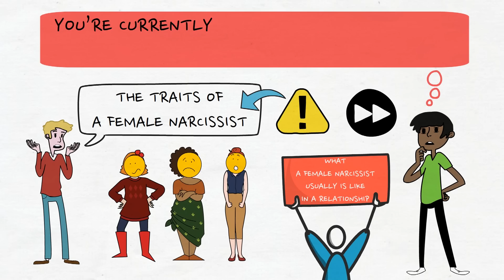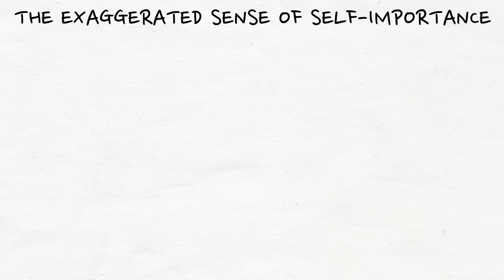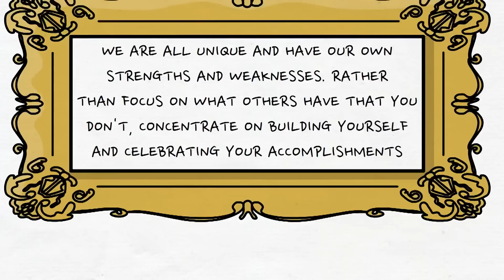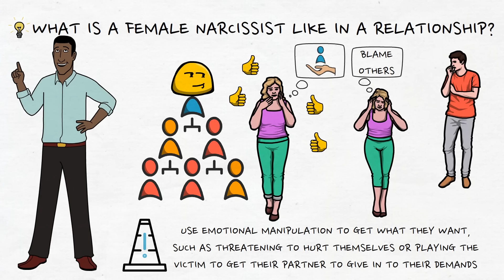Signs Of A Female Narcissist | Tactics And Mind Games Used By Female Narcissists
Hey everyone, today we're going to talk about the traits of a female narcissist. I know this topic can be a bit controversial, but it's important to understand and recognize these behaviors in order to protect ourselves from being taken advantage of or manipulated. You should also stick around until later in the video where I'll go a bit more in-depth about what a female narcissist usually is like in a relationship. Trust me, this bit is just as important especially if you think you’re currently in or are about to enter into a relationship with a female narcissist.

Tell us what topics you want to cover us in our future videos in the comments below!

If you are interested in learning more about this topic, we have a whole playlist about dedicated to narcissism

* FAVORITE RESOURCES *
👉 If you suffer from anxiety, here is a Free Audio To End Anxiety and Panic Attacks Fast!
👉 Meditation Tracks To Overcome Self-Doubt, Have The Courage To Take Action, and Believe in Yourself!

★ Welcome to WELLNESS LENSES! We strive to bring you highly informational videos in an easily digestible format.

We discuss many different topics, from health and wellness to love and relationships, as well as self-improvement, motivation, and so much more.

✎ Be sure to tell us what you think and ask your questions in comments. We strive to give attention to each and every one of our viewers.